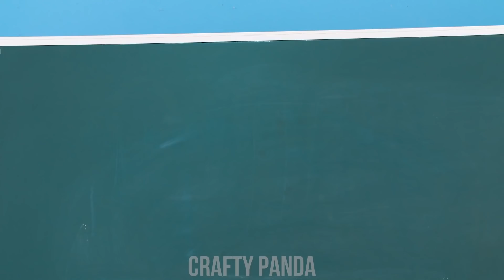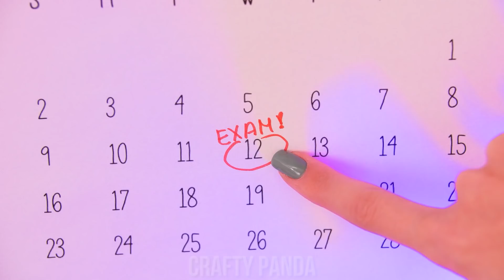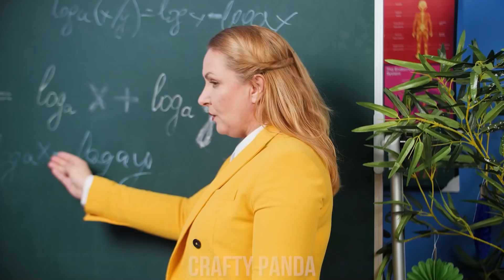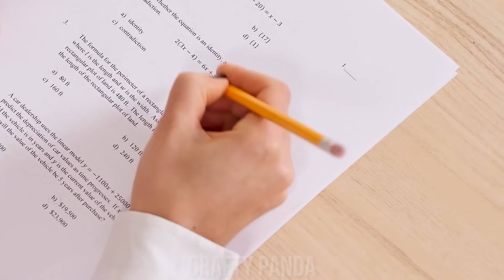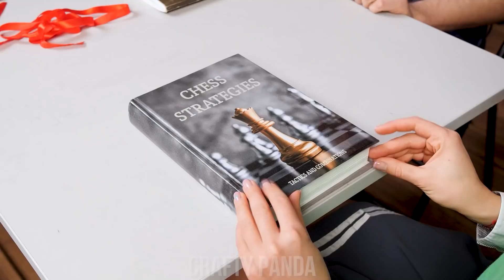GOOD VS BAD Student || Funny Situations With Different Types Of Students In School by Crafty Panda!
Hey there, student pandas. We are back again with another good vs bad student challenge. Check out what different types of students go through in their everyday life and what funny situations they get themselves into on a regular basis.